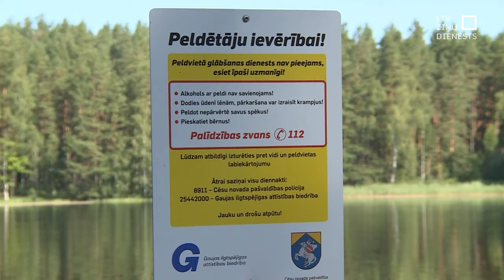VUGD: Vecāku uzraudzība un peldveste – labākie drošības garanti bērniem ūdenī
Rīgas rajona tiesa šodien sāka izskatīt krimināllietu pret pērn Gaujā noslīkušās meitenes māti un patēvu. Vecāki apsūdzēti par to, ka nav snieguši bērnam drošību un uzraudzību peldvietā pie Gaujas Siguldā. Tikmēr Cēsīs Valsts ugunsdzēsības un glābšanas dienesta darbinieki šodien rīkoja mācības, kurās pilnveidoja arī niršanas prasmes.